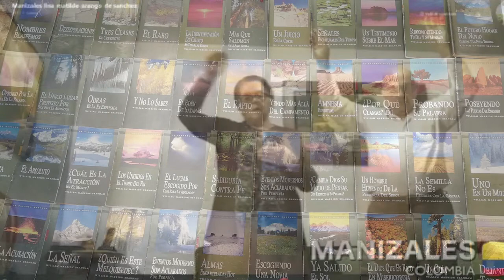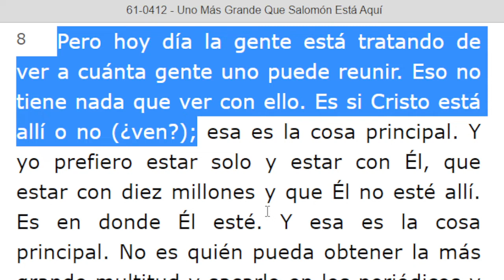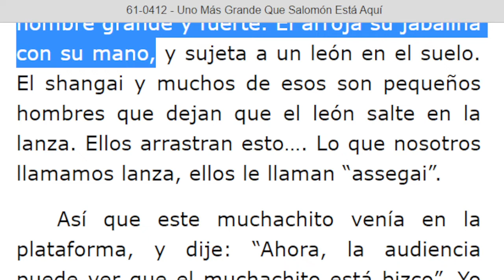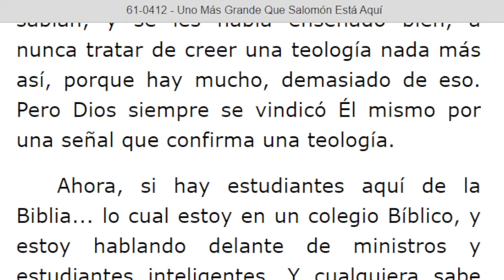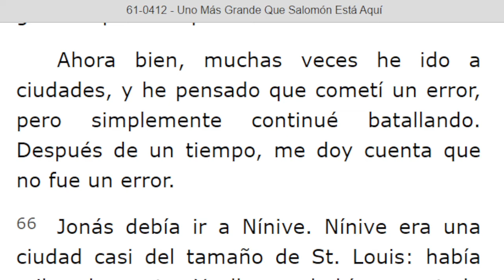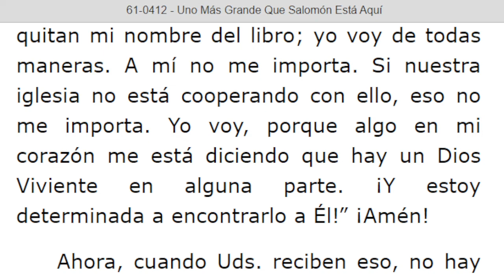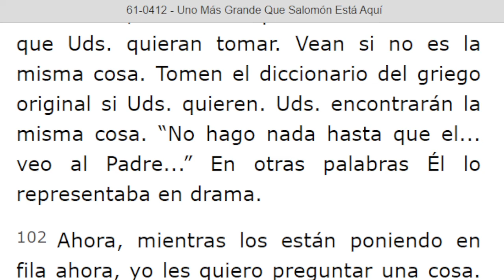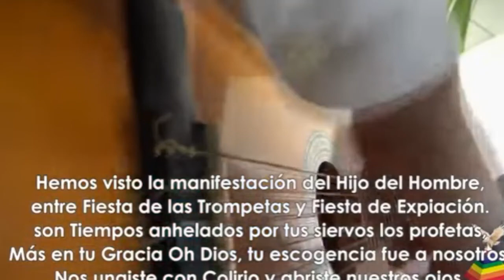LECTURA DE LOS MENSAJES DEL PROFETA !!ELIAS!! WILLIAN MARRION BRANHAM DESDE EL AÑO 1947 Hasta 1965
J e r e m i a s   50:
28. VOZ DE LOS QUE HUYEN  y ESCAPAN DE LA TIERRA  DE BABILONIA, PARA DAR EN SION LAS NUEVAS DE LA  RETRIBUCIÓN DE JEHOVÁ NUESTRO DIOS, DE LA VENGANZA DE SU TEMPLO.

=== INICIA: UNO MÁS GRANDE QUE SALOMÓN ESTÁ AQUÍ -61-0412...Párrafo: 08...TERMINA Párrafo: 118...